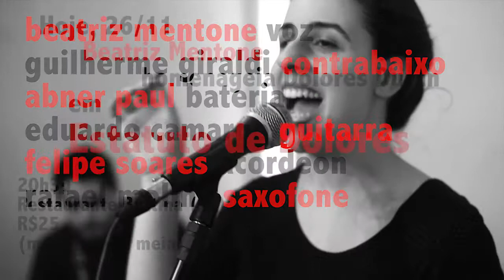Não se avexe, não (Chico Anísio e Haidée de Paula) - Beatriz Mentone em Estatuto de Dolores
Estatuto de Dolores - uma homenagem a Dolores Duran
pré-estréia hoje, 26/11/2013, no Buttina Restaurante (R. João Moura, 976, Pinheiros - São Paulo)

beatriz mentone - voz
guilherme giraldi - contrabaixo
abner paul - bateria
eduardo camargo - guitarra
felipe soares - acordeon
rafael molina - saxofone

vídeo:
vinícius girnys